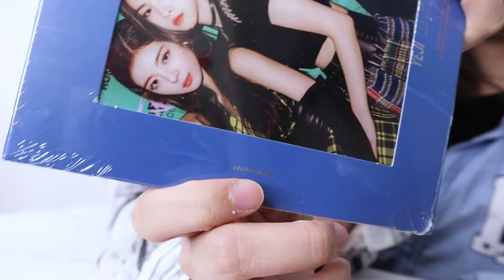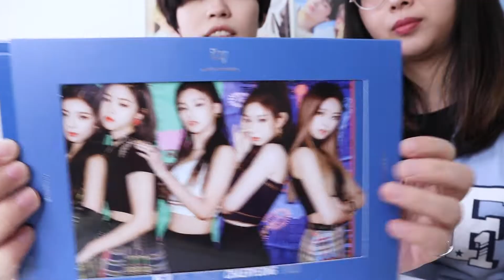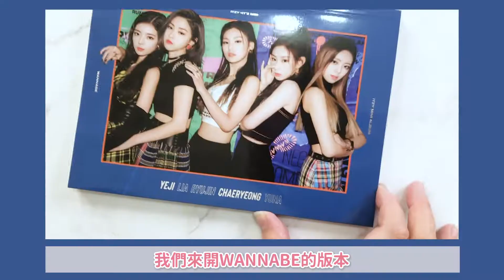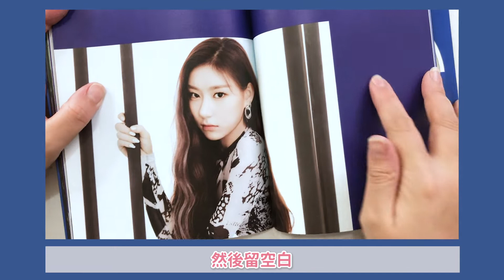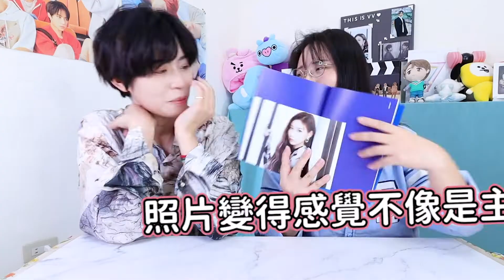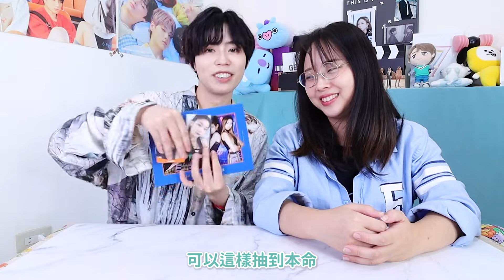我就壞👍做我自己Wanna Be Me😋ITZY迷你二輯《IT'z ME》阿阿阿阿歐氣爆發阿阿阿阿阿阿阿本命專!!!!｜VV迷偶像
▼誰是VV? Who Are The Members Of VV?

🐑我是李肆旻的表姊啦不要再問了-小羊MehMeh🐑

/ 若欲轉載或使用於其他平台，請來信取得分享授權 /